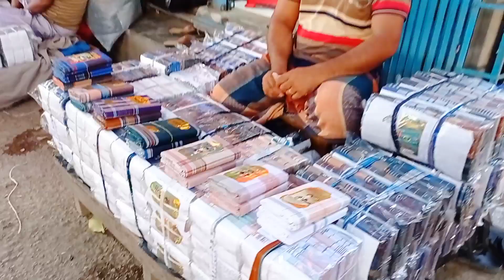শাহজাদপুরের বিখ্যাত কাপড়ের হাট | কি কি পাওয়া যায় এবং কেমন দাম?